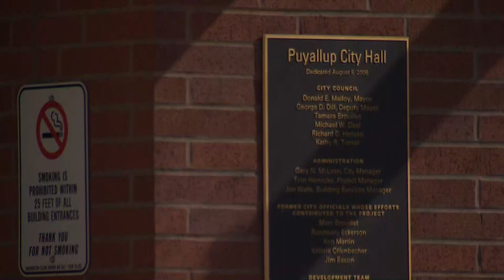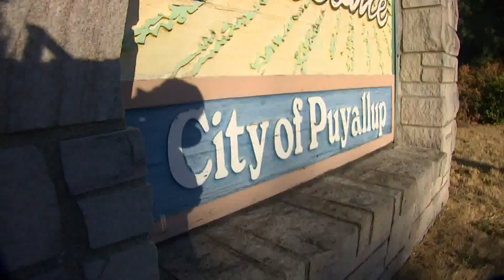Welcome sign redesign in Puyallup leads to conversation about representation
Puyallup officials are reconsidering a sign change after getting pushback from residents who're hoping for a more inclusive approach.